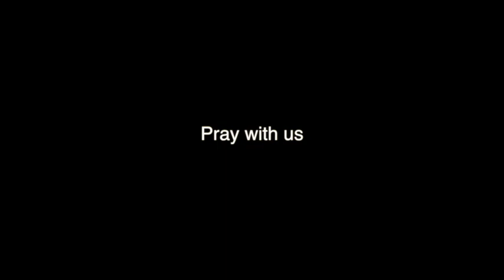Pressing In For More Of Gods Presence January 1st 2014 - w/ Pastor Geneva Necaise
This is Wednesday night church service at the Abiding Place. To watch live please tune into our Live Stream on our website listed above Wednesday night starting at 7pm PST and on Sunday starting at 1030 am PST and 6 pm PST.